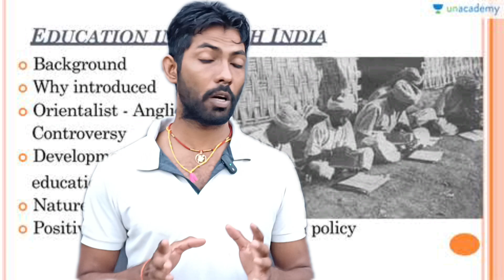आजाद भारत में अंग्रेजी कानून❓💂‍♂️💂‍♂️।। गरीब पहले भी गुलाम और आज भी गुलाम।।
आजाद भारत में अंग्रेजी कानून❓💂‍♂️💂‍♂️।। गरीब पहले भी गुलाम था और आज भी गुलाम।।

RAW UNFILTERED Trinidad & T...

इस शहीद की आत्मा आज भी देती है प...

Churki Murki | Telefilm

Nana Patekar's Best Hindu Mu...

What is Guerrilla Warefare? R...

GB ROAD!! NEW DELHI...

Experience a deep dive into the era of Ajad Bharat and the impact of the British legal system in this captivating video. Discover the intricate workings of British Kanun in Ajad Bharat and its lasting legacy on the Indian legal structure. Uncover the historical significance and implications of this influential period in Indian history. Join us as we unravel the complexities of Ajad Bharat under British rule and gain a newfound understanding of the colonial impact on Indian society. Don't miss out on this enlightening exploration of Ajad Bharat British Kanun that promises to leave you informed and engaged.